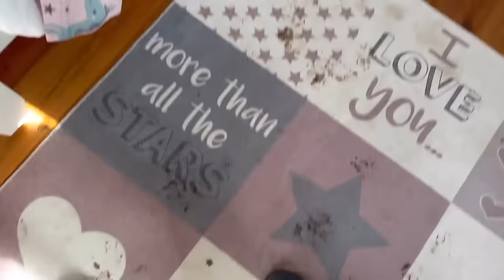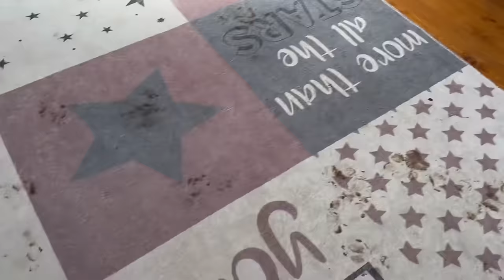Giant Husky Puppy RUINS Babies Bedroom!😮. I cannot believe my eyes!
Sooo hello everyone!! How funny is this haha! Humphrey got so muddy from the garden and somehow snook into Daisy bedroom and ruined it!! Look how muddy he was lol! Luckily it didn’t go through the whole bed just the top cover and we have now changed it! Hope this made you all smile! We now have a membership option on our page. If you wanna see extra unseen videos and have more perks like us follow you on social media go to our home page! Also All please click link below to join our new YouTube channel!... Love you all!